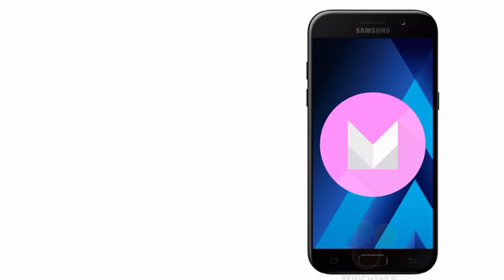Samsung Galaxy A5 2017 Confirmed Features, Release Date and Price!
This is the Samsung Galaxy A5 2017 which will come in four colours pink, black, blue and gold. It is said to be water resistant with IP68 rating and many more features have been confirmed. Also the camera is just incredible.. What's the price of Galaxy A5 2017?? Checkout the answer in the video!!